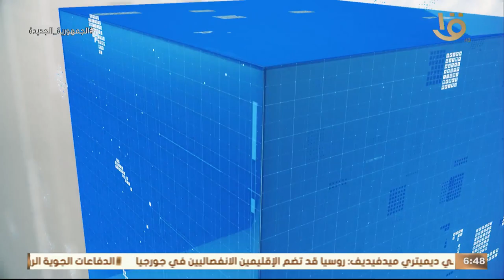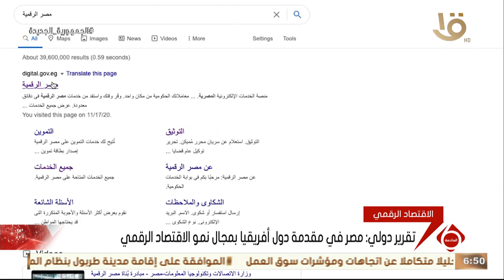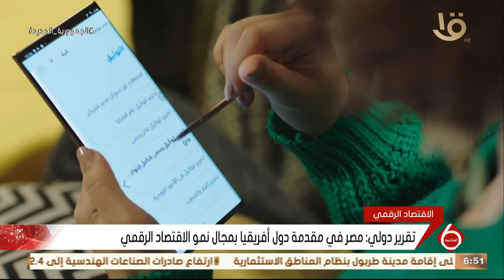نشرة السادسة | أهم اخبار المال والاعمال